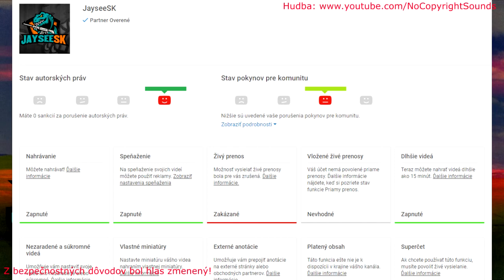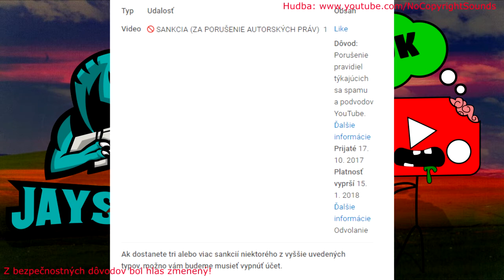Informačka: YOUTUBE mi zablokoval LIVESTREAMY [sk/cz]